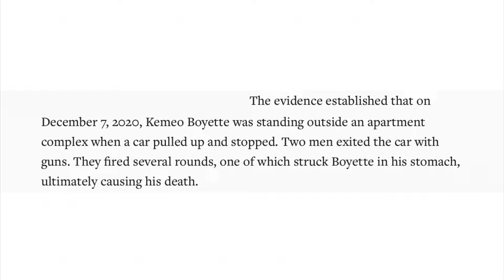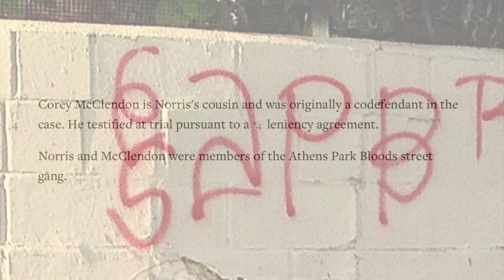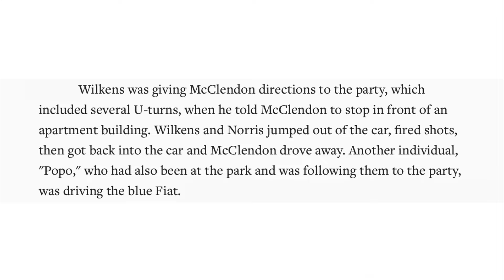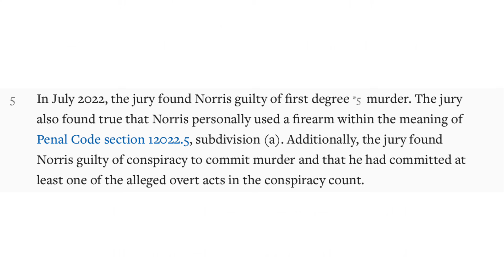Man Murdered by Athens Park Bloods on Hood Day in Broadway-Manchester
Broadway-Manchester murder.